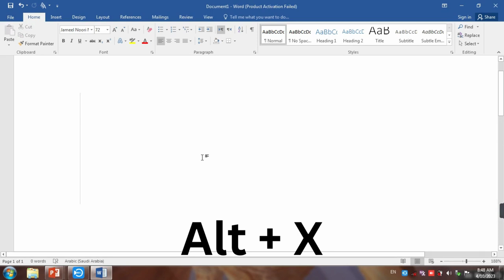how to write Bismillah using codes in MS Word very quickly | Type Bismillah in MS Word